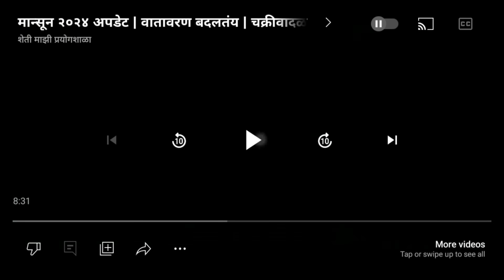मेघगर्जनेसह मुसळधार । पावसाचा जोर वाढला । पुढील पावसाचा सविस्तर अंदाज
विभागनिहाय हवामान अंदाज :
 हवामान अंदाज

हवामान अंदाज,
havaman andaj,
hawamaan andaj maharashtra